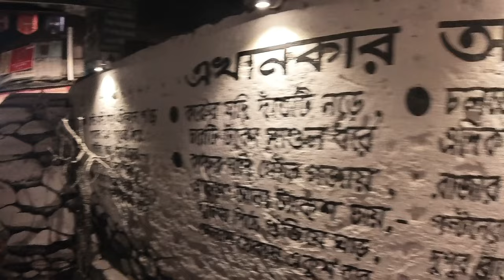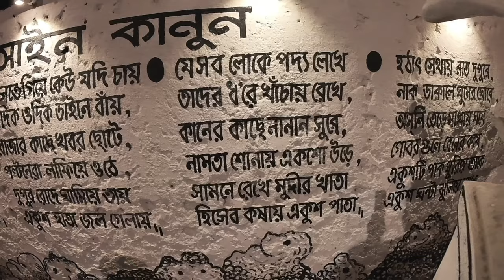Tribute to SUKUMAR ROY | আবোল তাবোল | হাতিবাগান নবীনপল্লি দুর্গাপূজা | Puja Vlog | Durgapuja 2023